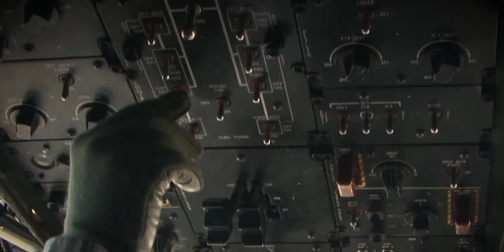Get on Board a Chinook in the National Guard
Whether it's transporting 33 fully equipped passengers or 26,000 pounds of cargo, Chinooks were made to carry heavy loads. Do you see yourself boarding this iconic tandem-rotor aircraft? Now is the time